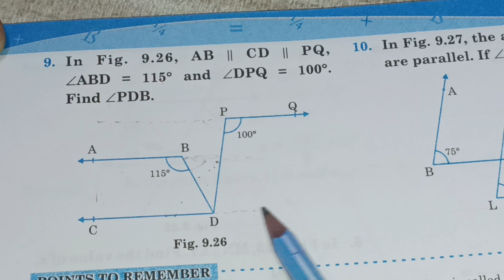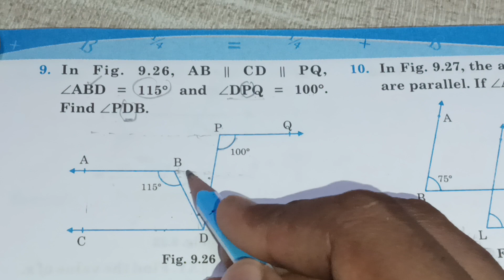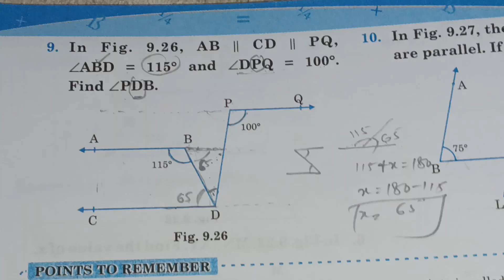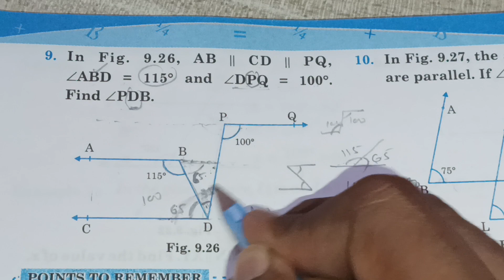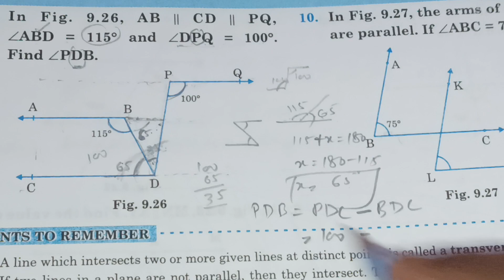QUESTION -9) in fig. 9.26,AB//CD//PQ,ANGLE ADB=115° AND ANGLE DPQ=100° .FIND ANGLE PDB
CLASS 7 MAULANA AZAD GIRLS COLLEGE MATHS
GEOMETRY